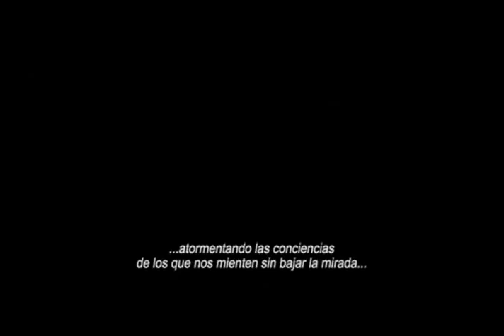Teaser Chicogrande de Felipe Cazals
Teaser de la película Chicogrande del Director Felipe Cazals